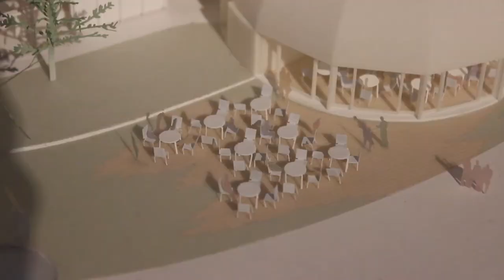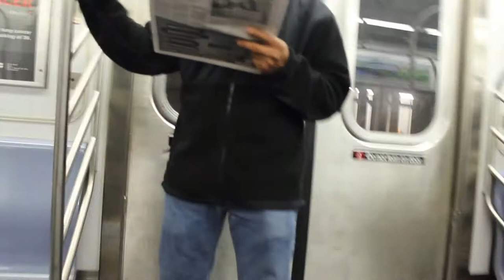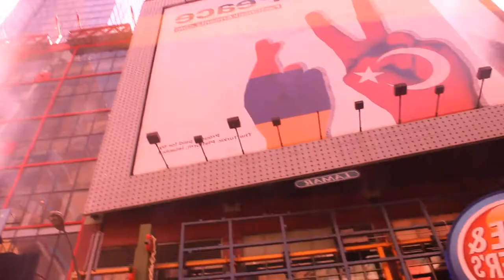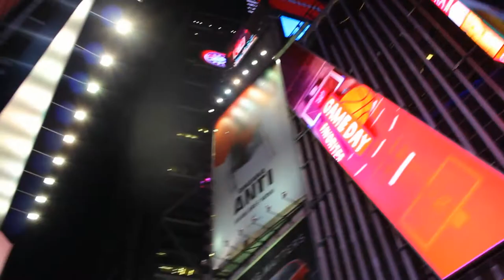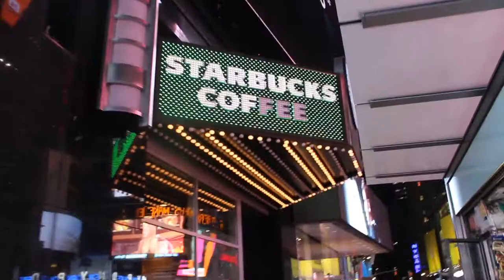4 DAYS IN NYC - April 2016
Follow my dad and I through NYC's streets!

00:00 Mura Masa & Charli XCX - 1 Night
02:59 Jason Nolan - Angel Grove
04:11 Mura Masa - When U Need Me
05:09 Pham - My Way (ft. Malcolm)
06:43 Maya Jane Coles - Easier To Hide